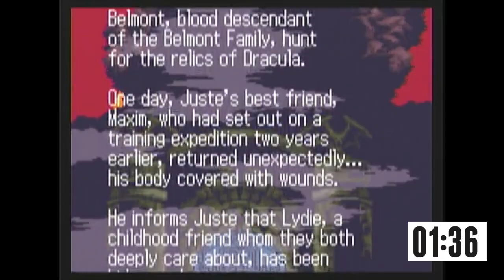Bits & Brews - S01E03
The guys review three old school video games randomly chosen from a list of over 4000. They may or may not already be drunk.

THE BITS
Kick Rider - Arcade
Castlevania: Harmony of Dissonance - Nintendo GameBoy Advance
Batman Returns - Super Nintendo

THE BREWS
Louisville Lager - Bluegrass Brewing Company
Pranqster Belgian Ale - North Coast Brewery
Wild Blue - Anheuser-Busch Brewery